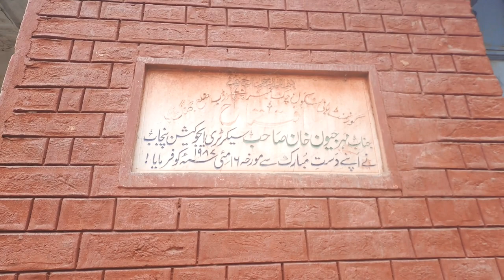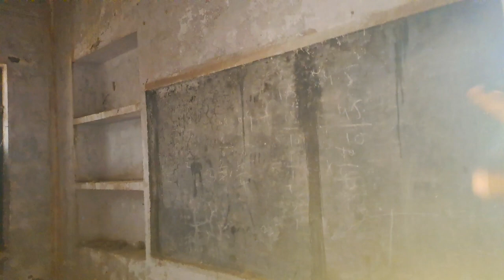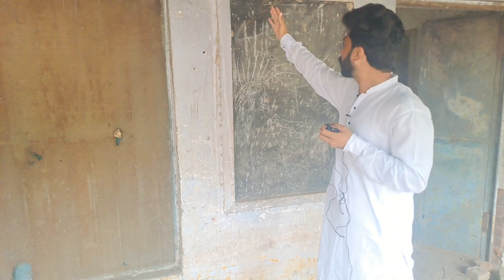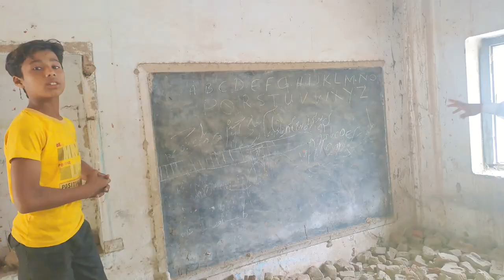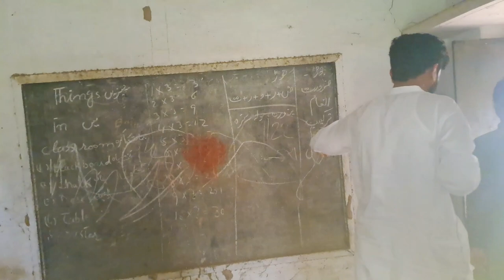MARA FIRST GOVERNMENT PRIMARY SCHOOL💔|Very special vlog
MARA EARLY GOVERNMENT SCHOOL SCHOOL 💔|Very special vlog

THANKS.